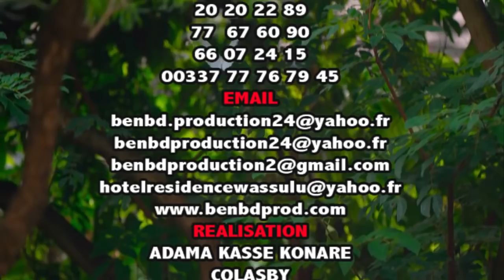Yelebougou MOUSSA BA dans FETICHEUR Par BEN BD PROD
l'artiste comédien Moussa ba est un jeune artiste comédien du Mali qui est en ce moment très très populaire au Mali et en Afrique de l’ouest avec son groupe Yélébougou de la comédie Malien et voilà un Film Dans Feticheur une révélation du jeune comédien Malien qui rêvé sur sa carrière internationale partout dans le monde entier avec le soutiens de son Label Universel BEN BD PRODUCTION INTERNATIONALE